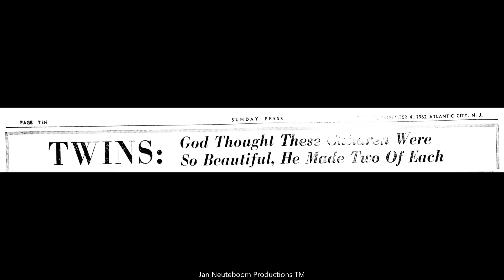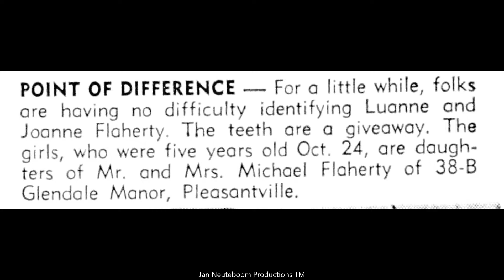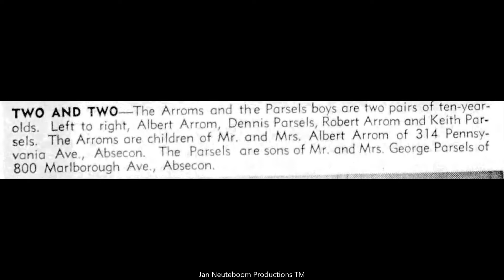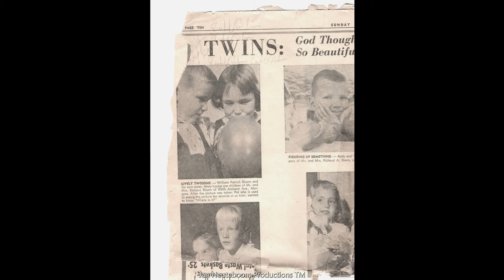Atlantic City New Jersey Celebrates Twins. 1962 Vintage Photographs And Story.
When is National Twin Day? National Twin Day is celebrated on December 18 every year.